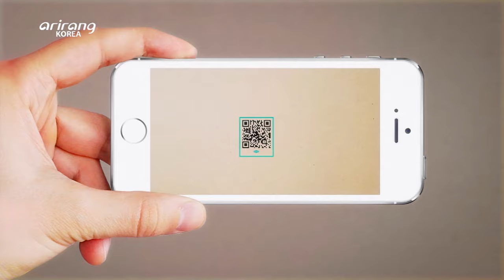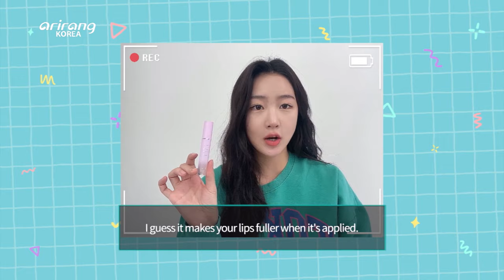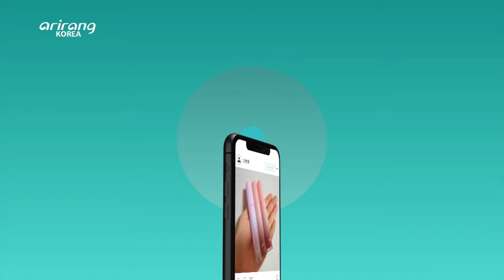[UNBOXING K-LIFE] K-Beauty Makeup Kit!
K-Beauty Makeup Kit!

You can have sexy, plump lips without undergoing plastic surgery.
Your lips become plumper and fuller as soon as you apply it, as the fat cells on your lips rise.
This product is made with safe and natural ingredients like olive oil, castor seed oil, and menthol.
F5 Refresh Cushion has a strong coverage and it is compatible with the lip plumper. You can look beautiful with K-makeup!

K뷰티 화장품 키트

수술없이도 도톰하고 섹시한 입술 연출!
바르는 즉시, 입술의 지방세포가 차올라 완성되는 스피드 펌핑
올리브 오일, 피마자씨 오일, 멘톨과 같은 안전한 성분으로 만든 색조 화장품입니다.
자매품 커버력 높은 F5 새로고침 수부지 쿠션까지
K-색조 화장품으로 이뻐지세요~

KARD (카드) - BM (비엠) / DALsooobin (달수빈, 수빈)